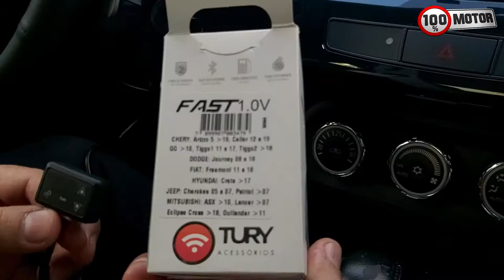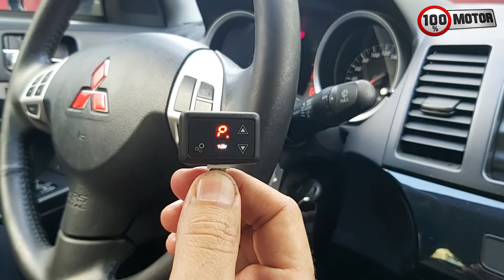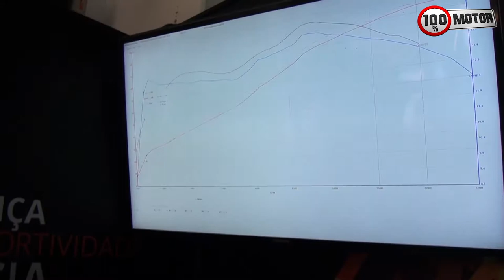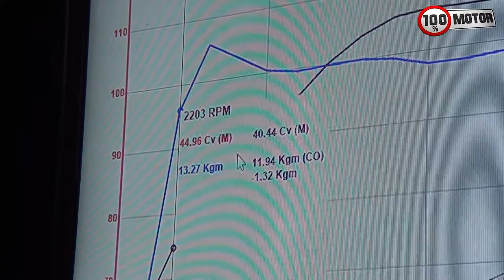Tury Fast - aparelho que reduz o delay do acelerador